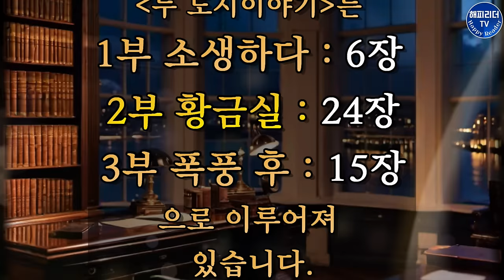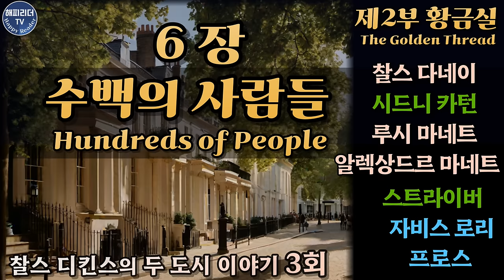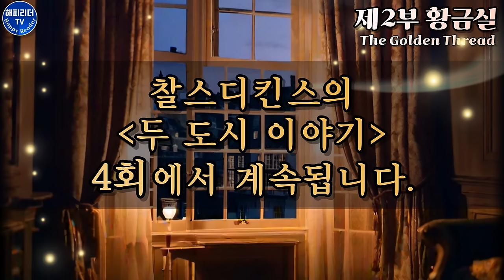잠잘때듣는 오디오북 │두 도시 이야기3 (12부작) 죽기 전에 꼭 읽어야할 장편소설│찰스디킨스 A Tale of Two Cities AUDIOBOOK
00:00 오프닝
00:39 축배
22:55 자칼
44:20 수백의 사람들